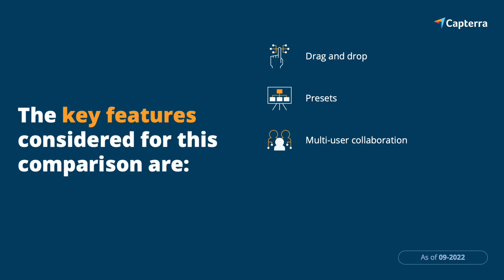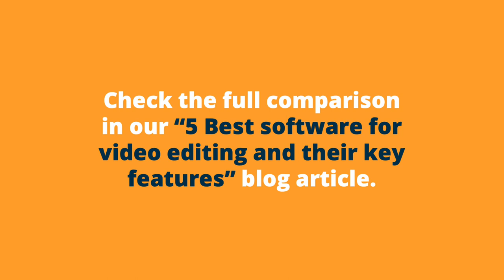Top Video Editing Software and their key features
Video editing tools can help businesses create engaging and high-quality video content for a variety of purposes. Whether it's for marketing campaigns, social media posts, or corporate training, video editing software offers a range of features and benefits. With the help of video editing tools, businesses can easily create and edit videos, add music and sound effects, and incorporate visual effects and animations to enhance the viewing experience. Additionally, video editing tools can help businesses save time and resources by enabling remote collaboration and real-time feedback. With the use of such software, companies can easily share video files with team members and clients, and collaborate on projects in real-time, no matter where they are located within the UK.

Read our full article about the top video editing software and their key features currently on offer

This is how we carried out our tool selection:

- A minimum of 4/5 star average overall rating.
- The existence of at least 100 reviews of the software over the past two years (September 2020 – September 2022).
- All of the above software match Capterra’s definition of video editing software: Video Editing software helps create professionally looking educational, promotional, and entertainment video clips and movies.
- All the software have the following core features: media library and video editing
- Out of our resultant list of tools, we selected the five best tools with the top average overall ratings of more than 4.5/5 stars.

▬ Timestamps ▬▬▬▬▬▬▬▬▬▬▬▬▬▬▬▬▬▬▬▬▬▬▬▬▬

00:23 CreateStudio
00:35 DaVinci Resolve
00:47 Kapwing
00:59 Movavi Video Editor Plus
01:11 Videobolt

▬ About Capterra ▬▬▬▬▬▬▬▬▬▬▬▬▬▬▬▬▬▬▬▬▬▬▬▬

Capterra helps organisations around the world find the right software for their needs. Founded in 1999, Capterra's global product footprint, verified user reviews backbone, independent research, and tailored comparison tools provide more than five million in-market buyers with a confidence-building discovery experience every month.

▬ Social Media ▬▬▬▬▬▬▬▬▬▬▬▬▬▬▬▬▬▬▬▬▬▬▬▬▬▬▬